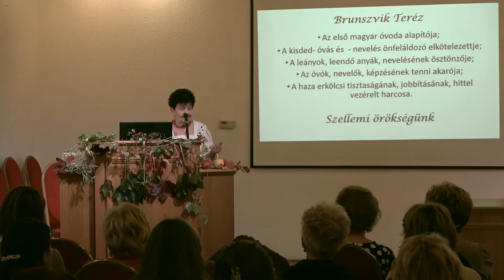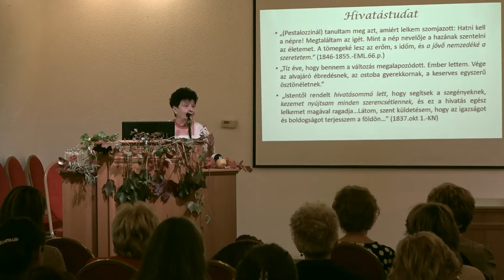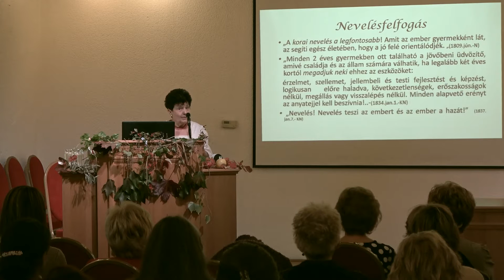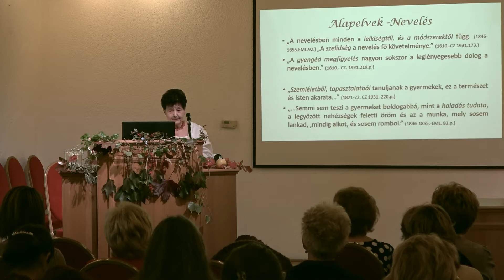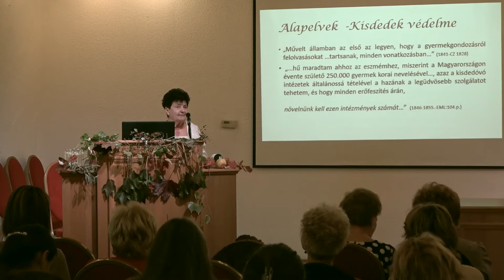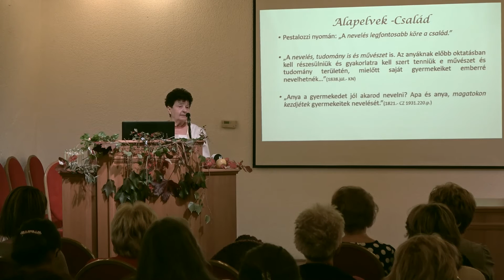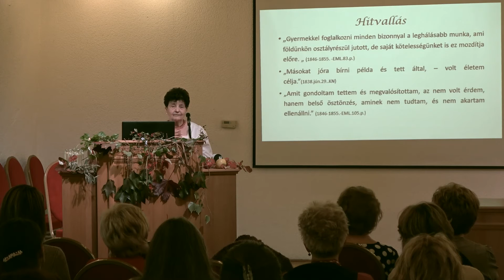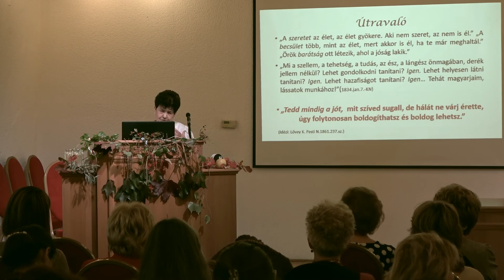Dr. Faust Dezsőné Ereika előadása.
A Néphagyományőrző Óvodapedagógusok Egyesülete 21 éve alakult. Szerte az országban, de állam-hátárainkon túl is vannak tagjai. Olyan óvodapedagógusok közössége, akik vallják, hogy azok a néphagyományok, amik több mint háromszáz éve megtartották szokásainkat, nyelvünket, magyarságtudatunkat be kell, hogy kerüljenek a kisgyermekek nevelésébe. Évente két nagy találkozót, szakmai továbbképzési napot tartanak. Tavasszal mindig más településen szervezik a kétnapos találkozót. Az őszi találkozóknak 17 éve, - a NÓE tartósan legnagyobb csoportja, - a Szentendrei Óvónők Néphagyományt Éltető Közössége - a házigazdája.
Megalakulásuk harmincadik évfordulóját méltóképpen ünnepelte, ez a közösség.
Helyszínül Martonvásárt, az „Éden kertjét” választották.
Szakmai napjuk témája: Harmóniában a természettel, Isten teremtett világával.
A külső világ élményszerű, tevékeny megismerése a néphagyomány éltetés lelkületével. Ahogy Mózes első könyvében olvashatjuk: „Isten az éden kertjébe helyezte az embert, hogy művelője legyen…” úgy kell már kisgyermekkorban
is nevelni őket, hogy a teremtett világnak őrzői, művelői legyenek. De, ahogy az első óvodaalapító, Brunszvik Teréz 1828-ban vallotta: „Apák és anyák (óvónők), gyermekeitek nevelését először magatokon kezdjétek!” itt is, most is a felnőttnevelés volt a céljuk.
Emlékeztek, nagy elődjük Brunszvik Teréz halálának 160. évfordulójára és a hely szelleméhez kapcsolódva Beethoven születésének 250. évfordulójára is.
hang: Fried László
operatőr-vágó: Győri András Timótheus